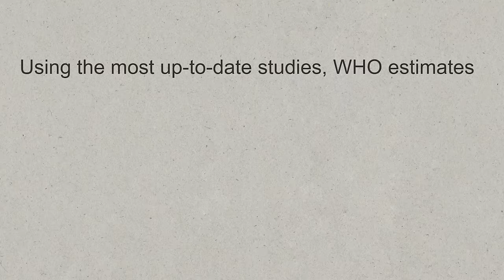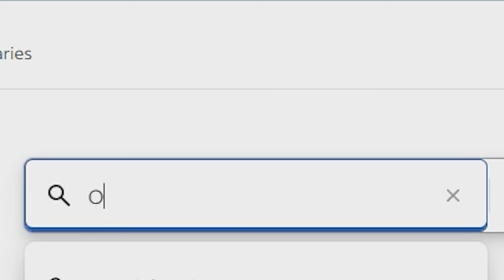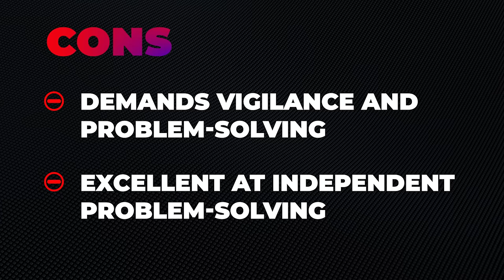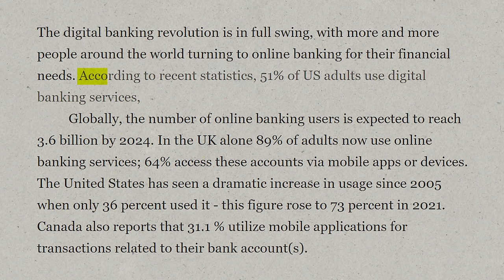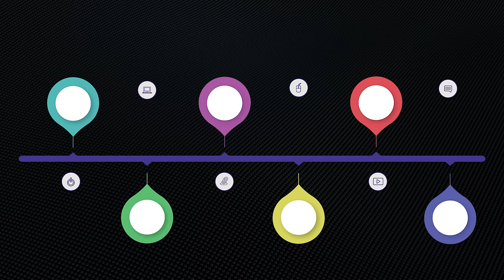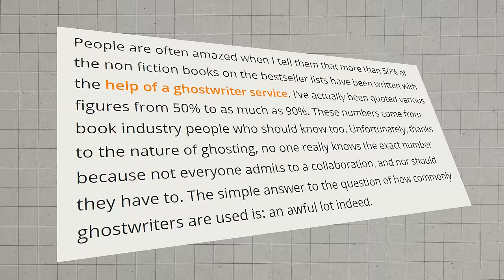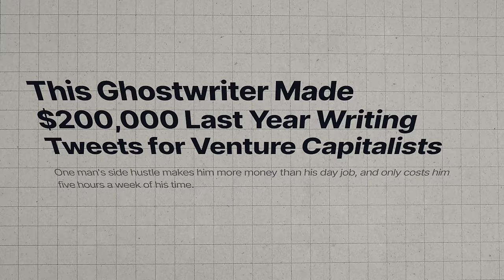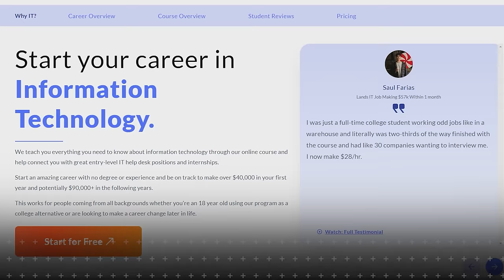19 Work From Home Jobs You Can Do At Night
Night owl? No problem! Explore my selection of 19 Work From Home Jobs You Can Do At Night. These night shift work from home are perfect for people looking for a job that can be done at night or people looking for side gigs during night time.

Whether you're a parent, student, or night owl by nature, these opportunities offer flexibility and decent pay for working after hours. Start making money online with these work from home jobs that you can do at night.